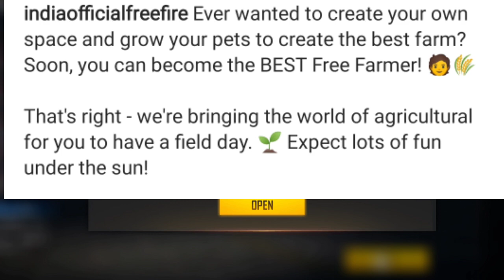FREE FIRE TRI SERIES NEW EVENT | FFTS FREE REWARD - GARENA FREE FIRE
2.Garena Free Fire Indonesia Live
2.Garena Free Fire Brazil Live
3.Garena Free Fire Brasil Live
4.Garena Free Fire India Live
5.Garena Free Fire Singapore Live 6.Garena Free Fire Thailand Live